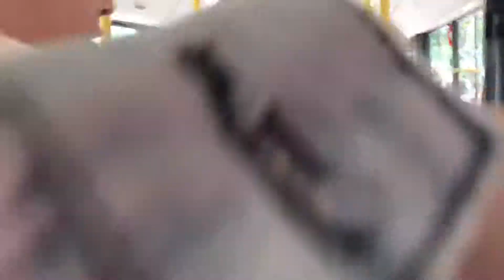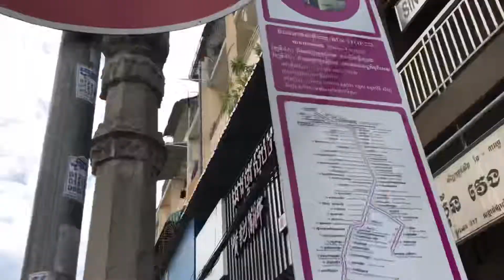Olympic stadium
Open the second national sport 🇰🇭